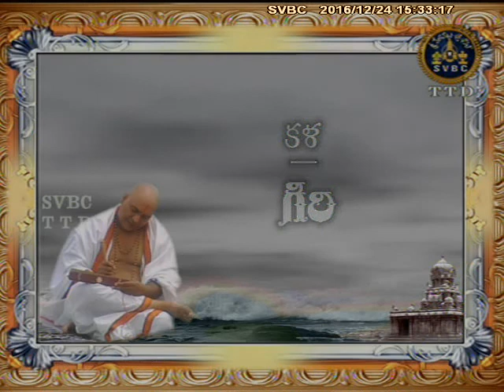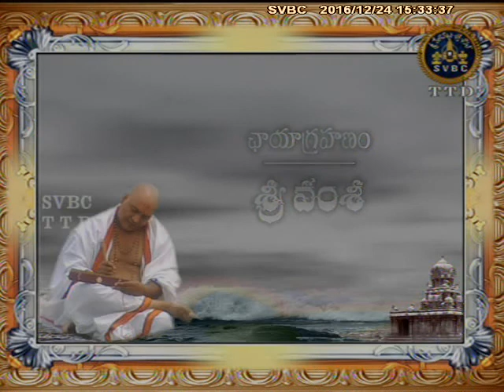SVBC TTD-Bhakta Potana Ep 01 24-12-16